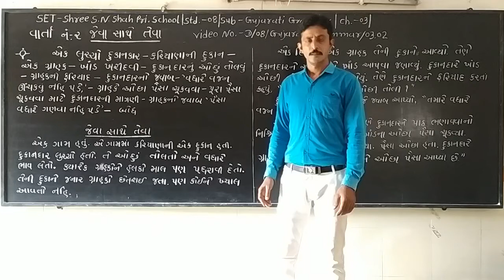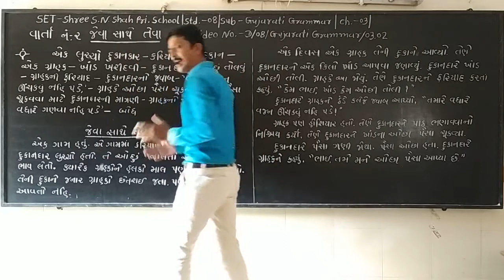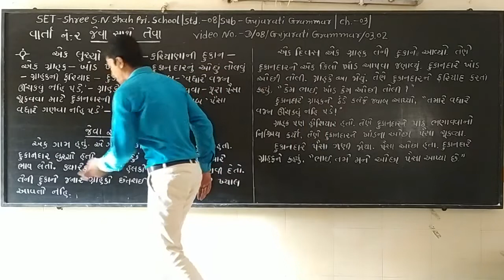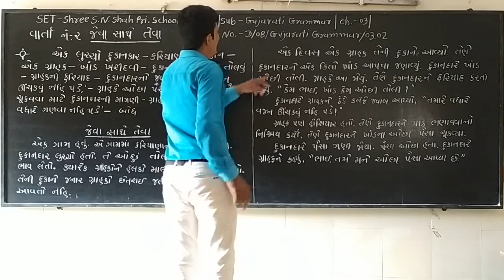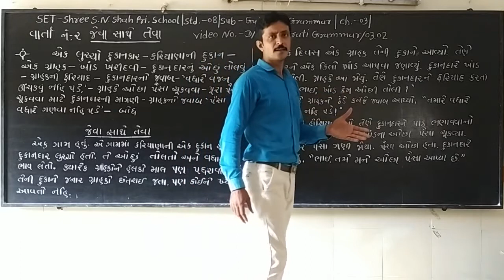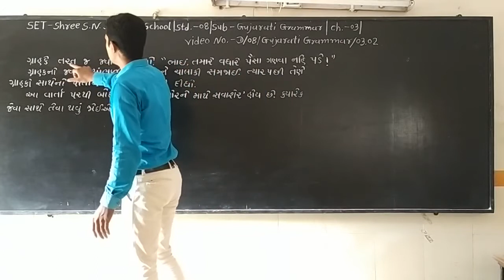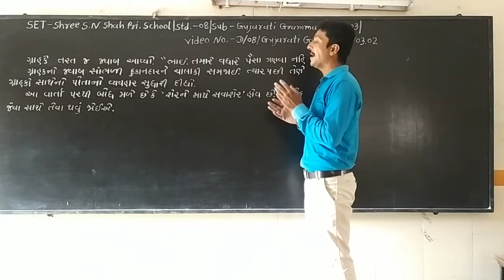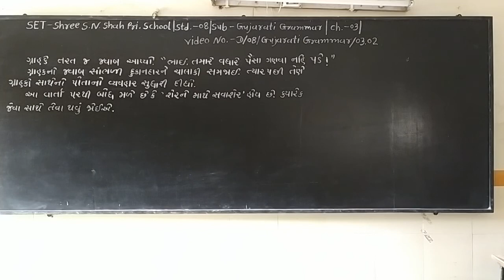SET - D/08/GUJ. GRA./03.02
SET - SHREE S.N. SHAH PRI. SCHOOL - STD. - 08 - SUBJECT - GUJARATI GRAMMAR - CHAPTER - 03.02